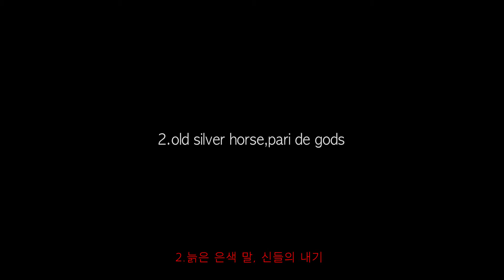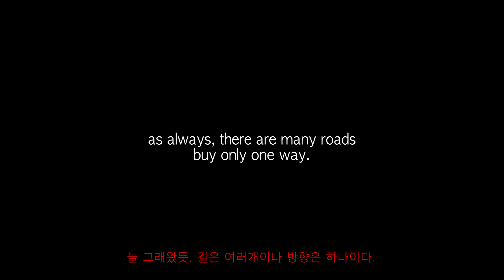1galadriel(Alatáriel) begin of skeen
#1 begin of skeen.

video work by @toika
prod kimeen,nerv95,최성
arrange xorf1nn,nerv95,최성
mix xorf1nn,최성
Mastered xorf1nn